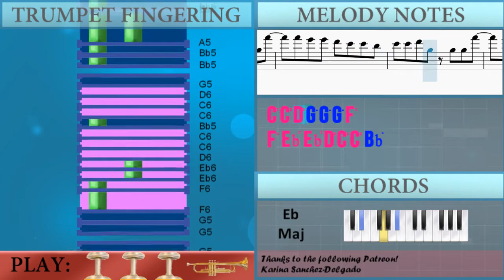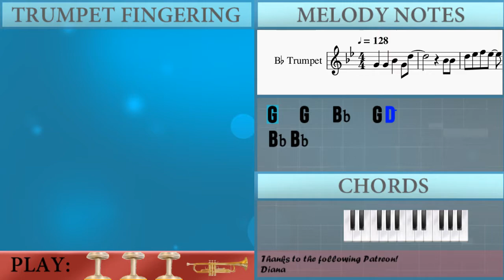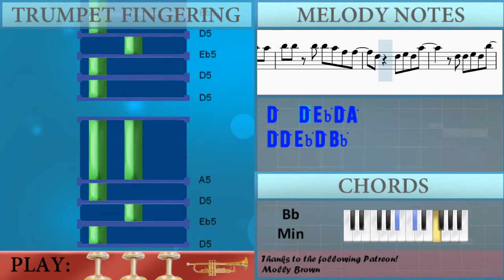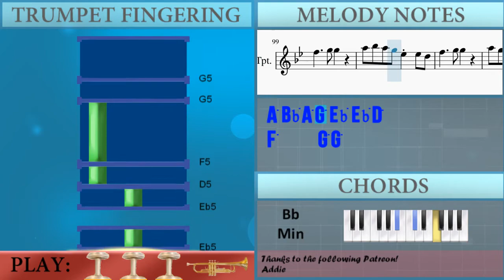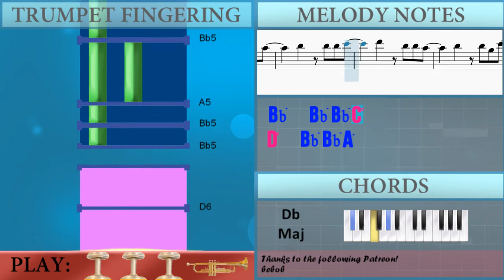How to play ADDICT (HAZBIN HOTEL) by Silva Hound on Trumpet (Tutorial)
The easiest way to learn how to play ADDICT (HAZBIN HOTEL) by Silva Hound on the trumpet. It's a trumpet tutorial for ADDICT (HAZBIN HOTEL) by Silva Hound.

EasyMusicLesson teaches you to play the your favorite instrument, through easy and simple animation so that you too can learn how to play ADDICT (HAZBIN HOTEL) by Silva Hound on the trumpet easily. A trumpet tutorial with visual animation graphic.

Chords of Trumpet arrangement:
F Min   F Min   F Min   F Min   Ab Maj   Db Maj   Eb Maj   F Min
Ab Maj   Db Maj   Eb Maj   F Min   Ab Maj   Db Maj   Eb Maj
F Min   Ab Maj   Db Maj   Eb Maj   F Min   Bb Min   C Min   F Min
Ab Maj   Db Maj   Bb Min   C Min   F Min   Ab Maj   C Maj   Ab Maj
Db Maj   Eb Maj   F Min   Ab Maj   Db Maj   Ab Maj   Bb Min
C Min   Db Maj   Eb Maj   F Min   Ab Maj   Db Maj   C Min   F Min
Ab Maj   Db Maj   Eb Maj   F Min   Ab Maj   Db Maj   Ab Maj
Bb Min   C Min   Db Maj   Eb Maj   F Min   Ab Maj   Db Maj
C Min   F Min   C Maj   Db Maj   Eb Maj   F Min   C Maj   Db Maj
Ab Maj   Bb Min   C Maj   Db Maj   Eb Maj   F Min   Ab Maj
Db Maj   C Min   F Min   C Maj   Db Maj   Eb Maj   F Min   C Maj
Db Maj   Ab Maj   Bb Min   C Maj   Db Maj   Eb Maj   F Min
Ab Maj   Db Maj   C Min   F Min   F Min   F Min   F Min   F Min
Eb Maj   F Min   Bb Min   C Min   F Min   Ab Maj   Db Maj   Bb Min
C Min   F Min   Ab Maj   C Maj   Ab Maj   Db Maj   Eb Maj   F Min
Ab Maj   Db Maj   Ab Maj   Bb Min   C Min   Db Maj   Eb Maj
F Min   Ab Maj   Db Maj   C Min   F Min   Ab Maj   Db Maj   Eb Maj
F Min   Ab Maj   Db Maj   Ab Maj   Bb Min   C Min   Db Maj
Eb Maj   F Min   Ab Maj   Db Maj   C Min   F Min   Ab Maj   Db Maj
Eb Maj   F Min   Ab Maj   Db Maj   Ab Maj   Bb Min   C Min
Db Maj   Eb Maj   F Min   Ab Maj   Db Maj   C Maj   Db Maj
Eb Maj   F Min   C Maj   Db Maj   Ab Maj   Bb Min   C Maj   Db Maj
Eb Maj   F Min   Ab Maj   Db Maj   Ab Maj   Bb Min   Ab Maj
Db Maj   Eb Maj   F Min   Ab Maj   Db Maj   C Min

Melody notes of Trumpet:
G4   G4   Bb4   G4 D5
Bb4 Bb4
D5 Eb5 F5 Eb5   D5   G4
G4   G4 G4 Bb4 G4 F4 D5
Bb4 Bb4
Bb4 Bb4 Bb4 G4 F4 D5
C5 Bb4     G4
F4   F4 C5 C5 C5 C5
Bb4 Bb4 A4 A4 A4 A4 A4
Bb4 Bb4 Bb4 Bb4 G4 F4 D5
C5 Bb4     G4
Bb4 Bb4   Bb4 C5 Bb4 F5
D5   D5 Eb5 D5 A5
D5 D5 Eb5 D5 Bb5
G5 G5 F5 F5 D5 F5
G5 Bb4 Bb4 C5 Bb4 F5
D5 D5 D5 Eb5 D5 A5
F5 F5 G5 Bb5 Bb5
Bb5 Bb5 G5 F5 F5 G5 Bb5 C6
D6   Bb5 Bb5 A5
Bb5   Bb5 G5 C6
G5   F5 G5 F6
F6 Eb6 Eb6 D6 C6 C6 Bb5
C6 C6 D6 G5 G5 G5 F6
C6 C6 D6 G5 Bb5 Bb5 A5
Bb5   Bb5 Bb5 C6
G5   G5 G5 F6
C6 C6 D6 G5
Gb5     G5 G5
A5 G5 A5 G5 Bb5   C6 Bb5
Gb5     G5 G5
A5 Bb5 A5 G5 Eb5 Eb5 D5
Gb5     G5 G5
A5 G5 A5 G5 Bb5   D6 Bb5
F5     G5 G5
D6 Eb6 D6 Bb5 G5 D6 Bb5
Gb5     G5 G5
Gb5     G5 G5
Gb5     G5 G5
F5     G5 G5
D6 Eb6 D6 Bb5 G5
Bb5   A5   F5   D5 F5
G5       Bb4 Bb4
D5 Eb5 F5 Eb5   D5   C5
Bb4         F5
G5     D5 Bb4 Bb4
D5 Eb5 F